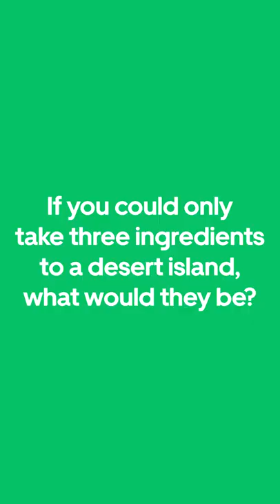One Minute With Chef Za, Founder and Chef of Zaza's Kitchen in Atlanta | Uber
Nzali Scales, also known as Chef Za, is having a mushroom moment, and we’re here for it 🍄😋 Check out our “One Minute with Chef Za,” founder and chef Zaza’s Kitchen in Atlanta!

As a part of Uber’s $10M pledge to support Black-owned businesses, Uber Eats hosted the Taste 404 Summit with EatOkra in Atlanta, bringing together Black-owned restaurants to learn and share how to grow their businesses.

About Uber:
Go anywhere and get anything with Uber. Please continue to wear a mask to help protect our neighbors, our families, and our communities.